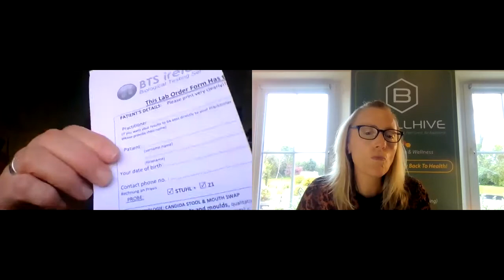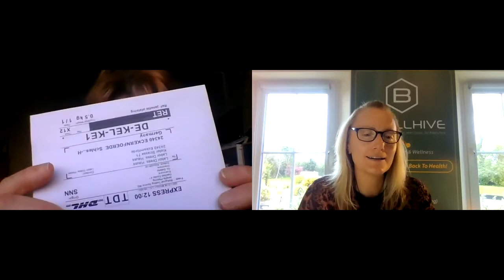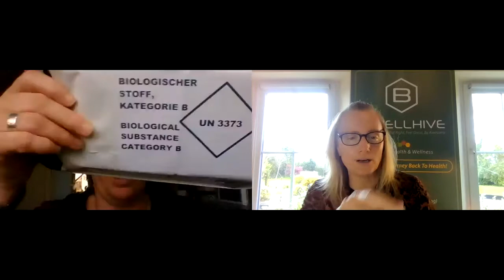Gut Testing Types with Janette BTS